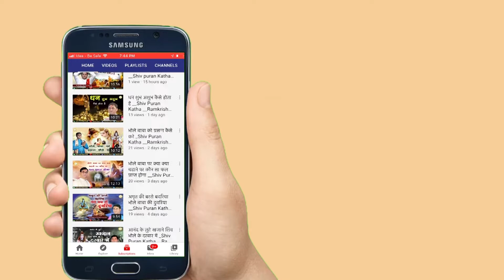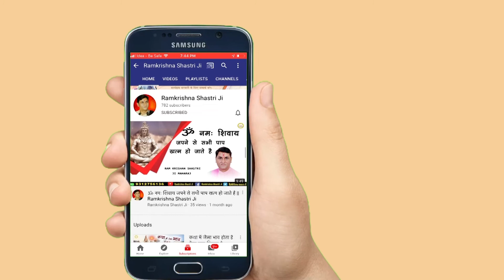सुख कैसे प्राप्त होंगा | Sukh Kaise Prapt Hoga | Ramkrishna Shastri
Video Name :- सुख कैसे प्राप्त होंगा

Copyright :- Ramkrishan Shastri ji